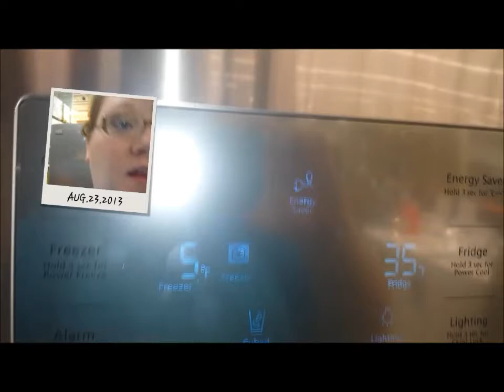Vlog-makeup with glasses & Home Depot